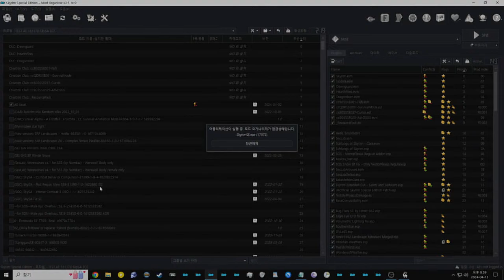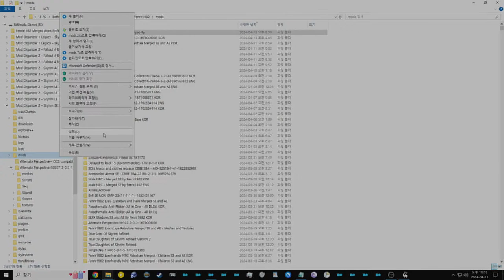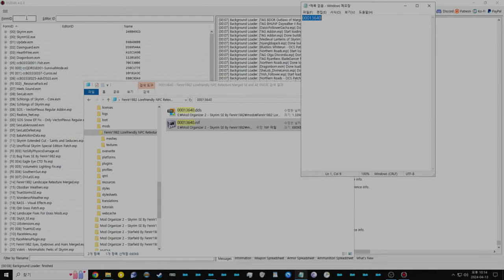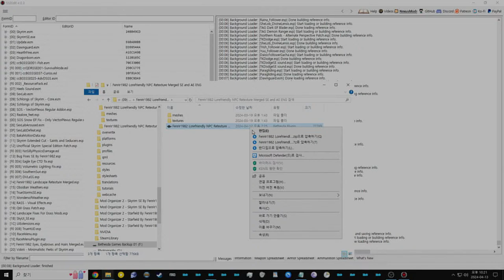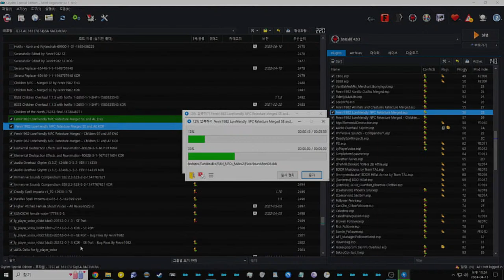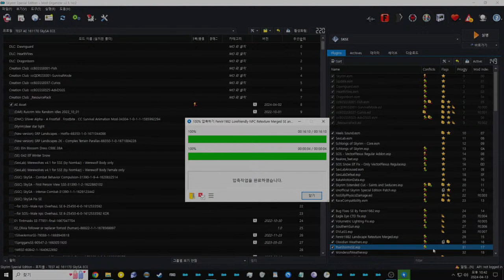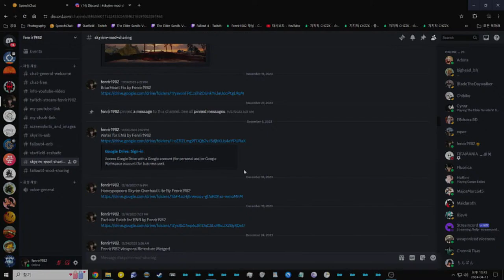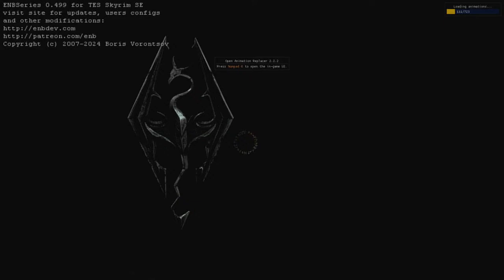[ Modded Skyrim AE ] Adventures with Fenrir & Cute Followers! CTD ~ No Mic 2024_04_13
CPU : i9-12900K 3.20GHz
Memory : DDR5 64 GB
Graphic Card : NVIDIA RTX 3060TI 8GB